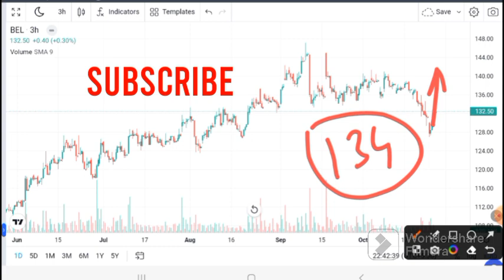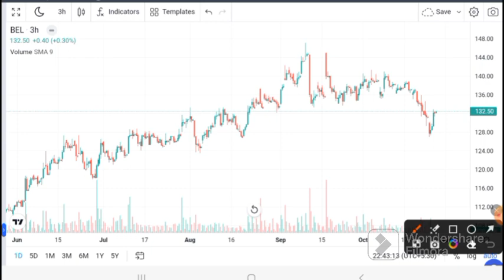BEL SHARE LATEST NEWS | BEL TODAY NEWS I BEL Analysis I BEL TODAY TARGET I Bhel target today